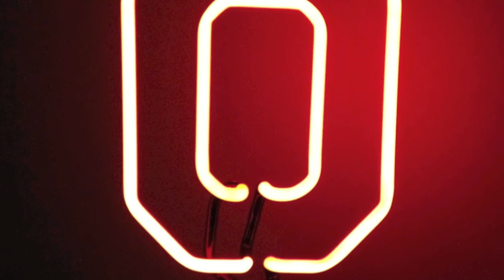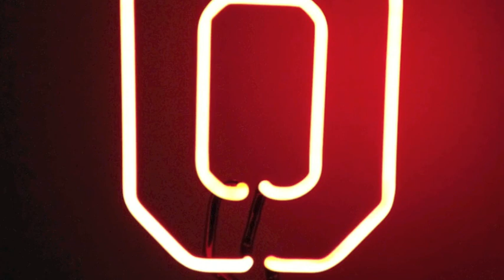SONAR - limit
LIMIT è stato il primo singolo dei SONAR, gruppo emocore del lago di Como, attivo tra il 2000 e il 2005. Questo brano è dedicato alla scena punk lariana dei primi duemila: CRAZY DOGS, INHEAD, CHOCKING DEEP QUIET, STALY FISH, MADBONES, CRENSHAW, SUINAGE, MAD CLOWNS, LEECHES, HONEYWELL, ATARASSIA GROP, AUT OF STEP, SUCCO MARCIO, THE STYLES, ORANGE JUICE FROM THE CRYPT, PUNKINA.
è stata una stagione bellissima.